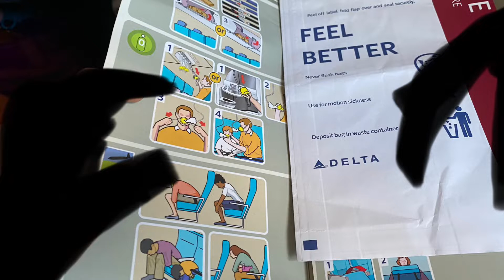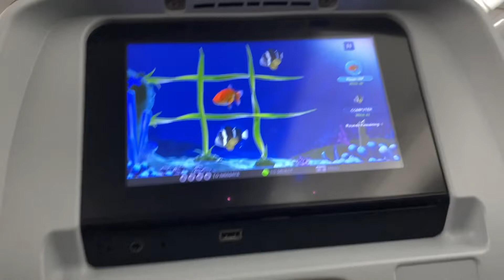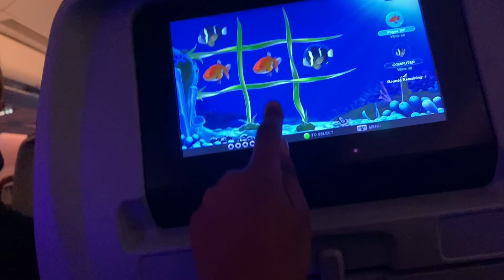The rainbow friends go to Kenya!!!